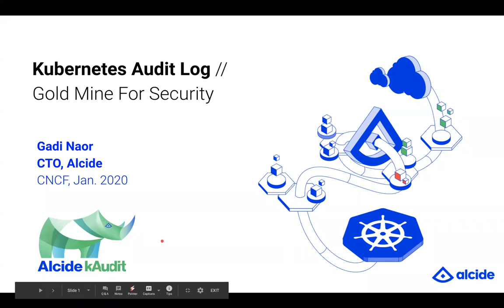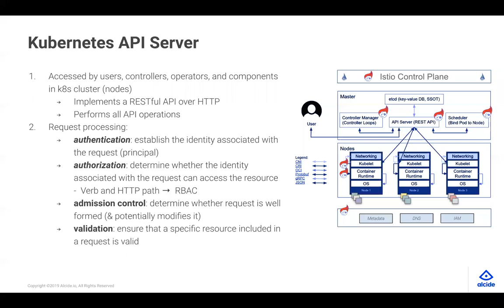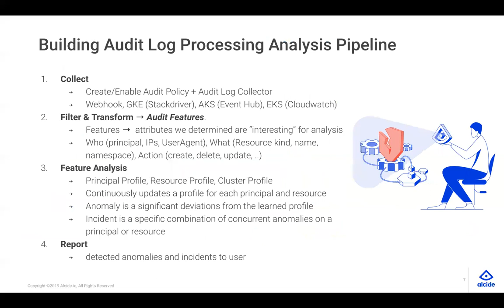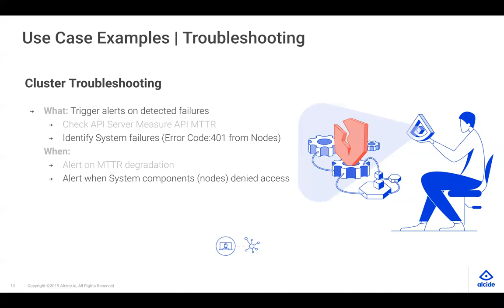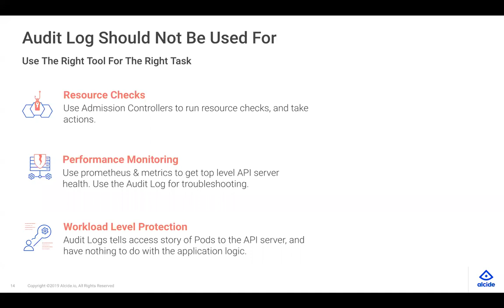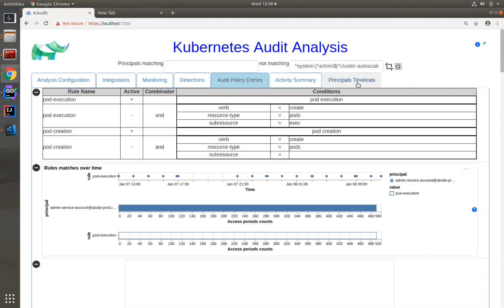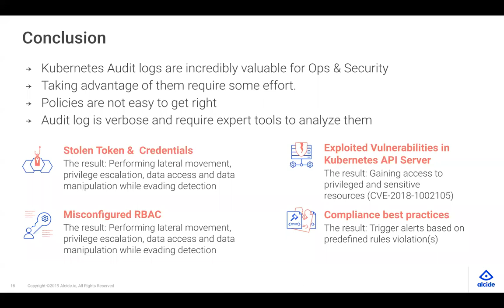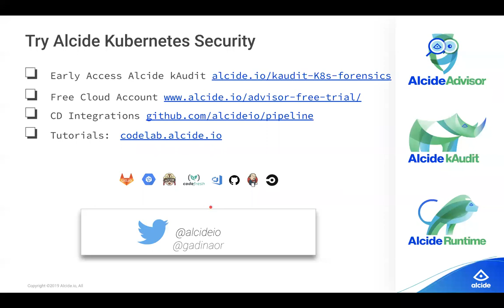Webinar: Kubernetes Audit Log - Gold Mine For Security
In the security world, one of the most established methods to identify that a system was compromised, abused or mis-configured is to collect logs of all the activity performed by the system’s users and automated services and to analyze these logs - Kubernetes API Server audit subsystem is exactly that. In an era where operators, controllers. in-cluster components as well as external components are what application made from - having a practice around this security data source becomes a must.

View this webinar to learn about how Kubernetes Audit log can be utilized to enhance the security of Kubernetes based deployments.